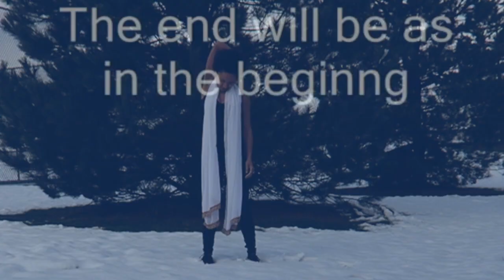Earth Song - Medicine For Mother Earth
I've started to write recently...
These images are for words I cannot spell.
The movement fits in with everything that you, me, we have all seen.

Nothing new here just lost words and a lot of unspoken e-motions.
May we all find healing in conscious conversations.